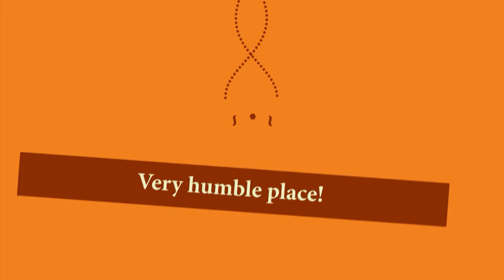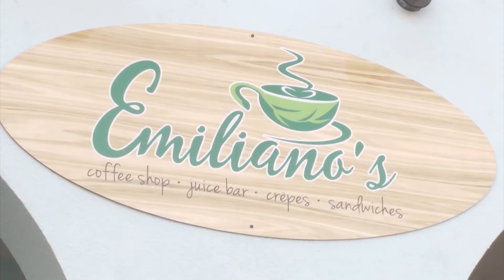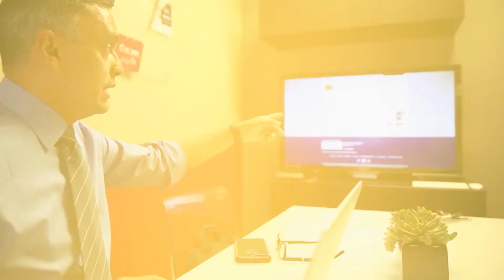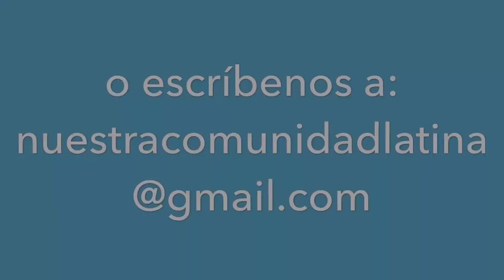NUESTRA COMUNIDAD | Full Episode | 1-19-2017